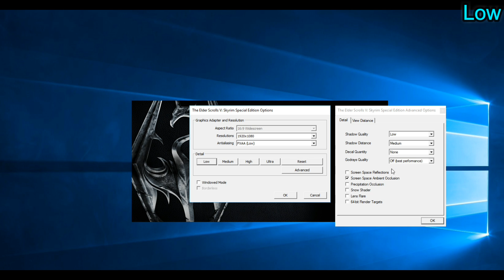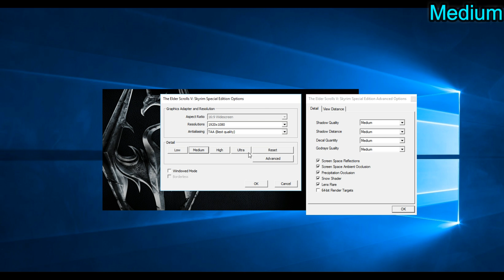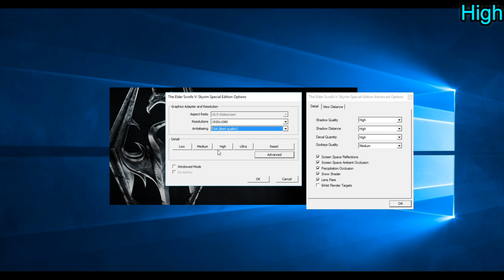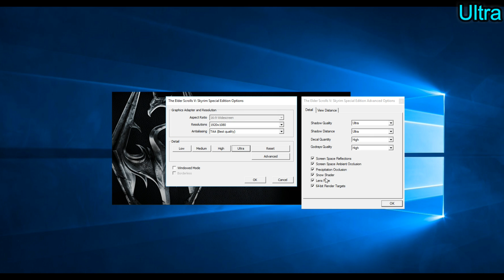The Elder Scrolls - Skyrim special edition : GTX 1050 2GB | Low - Medium - High - Ultra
The Elder Scrolls - Skyrim GTX 1050 PC Gameplay

My PC Specs:

• CPU : Intel Core i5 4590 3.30 ghz
• MB  : msi B85-G43 Gaming
• Ram :G Skill Sniper 8GB (2x4GB) 1600MHz DDR3 Kit
• GPU : Palit Geforce GTX 1050 2GB
• OS : Windows 10 Pro 64bit